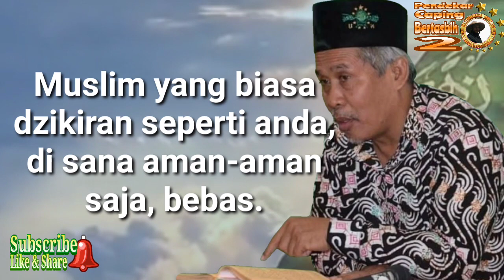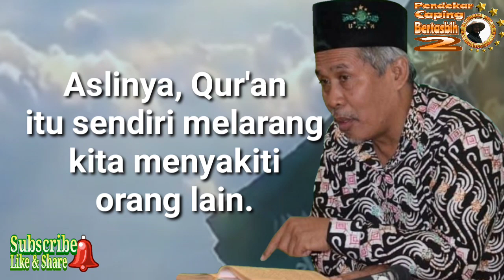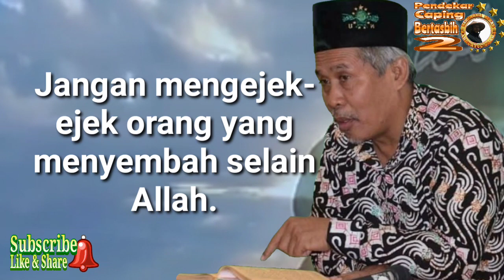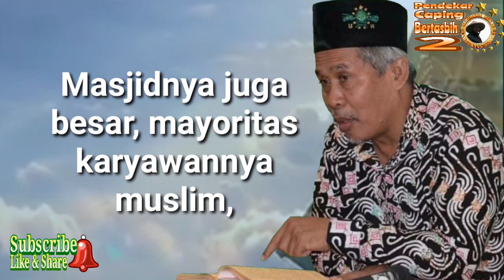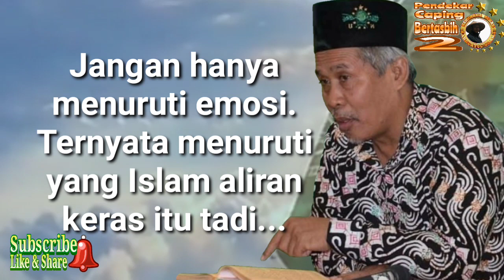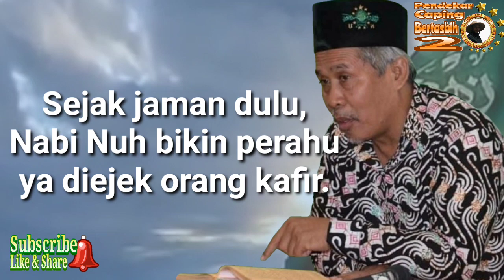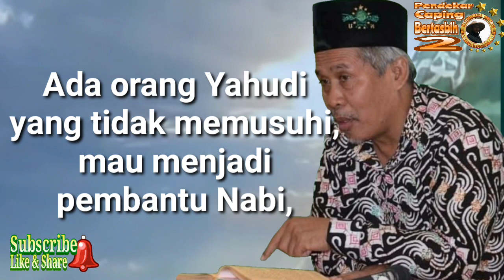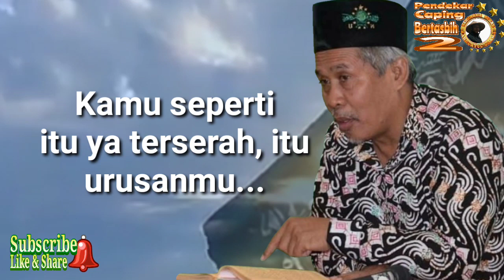Kenapa NU Tak Serukan Boikot Produk Prancis?? (KH. Marzuki Mustamar)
Jangan sampai ternyata kita hanya menuruti keinginan kelompok islam radikal.